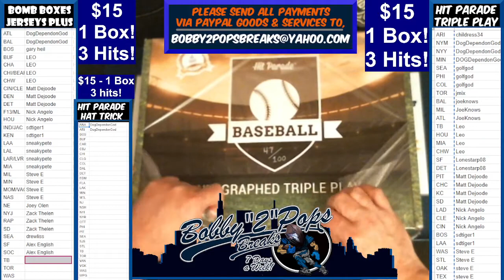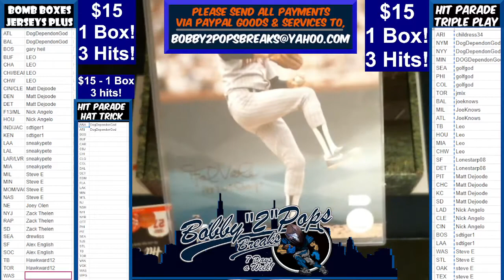5 26 22 Hit Parade MLB Triple Play 1 Box Break 3 Hits Box #47